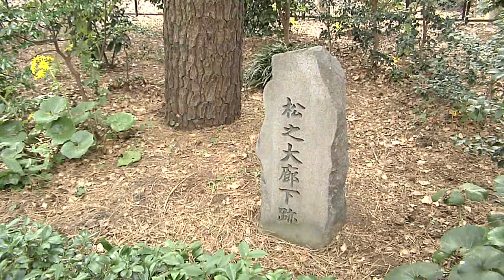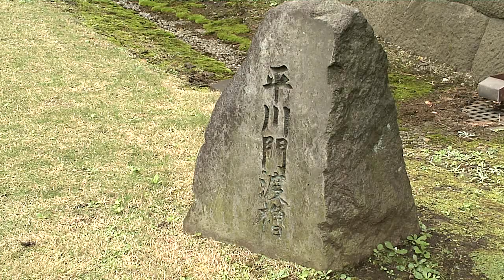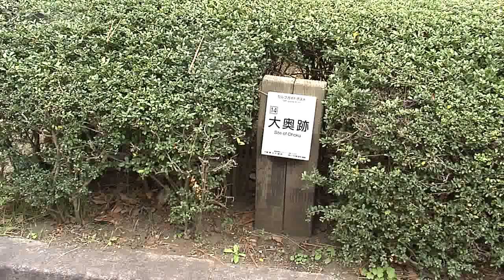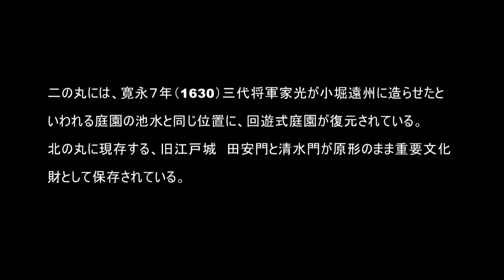江戸の面影をたどる・皇居散策. 2011年11月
[東京都]　以前から江戸の面影をたどる皇居の映像を撮りたいと思っていました。撮影にあたり複数ある皇居内の管轄に問い合わせをすることになりましたが、念願が叶い数日かけて皇居を撮影することができました。
皇居内では、一部、三脚使用の制限がありましたので、映像は少し揺れているところがあります。
何より大変だったのは、撮影中に宮内庁の警護をしている警護官と皇宮警察官に入れ替わり質問攻めに合ったことです。撮影の許可を頂いていることを、そのつど説明することになりました。
宮内庁警護官・皇宮警察官共に、凛々しい顔立ちのなかにも穏やかな話し方で、非常に好感の持てる人達ばかりでした。

ちなみに、小型カメラでの撮影は問題ありませんが、放送用のカメラで撮影するときは許可が必要になります。
カメラは Panasonic AJ-HPX3000G ですが、映像素材の画質を落としています。